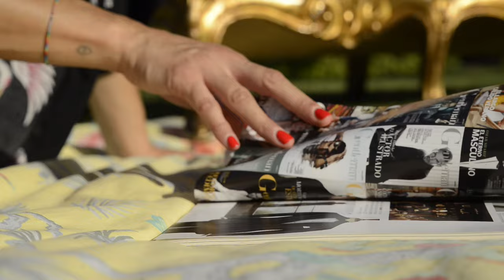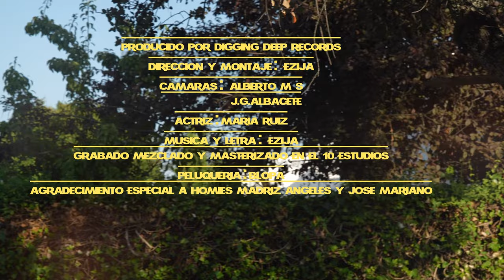EZIJA - NENE NO ME FALLES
MUSICA Y LETRA: EZIJA
PRODUCIDO POR DIGGING DEEP RECORDS
CAMARAS: J.GALBACETE Y
GRABADO MEZCLADO Y MASTERIZADO EN EL 10 ESTUDIOS

PARA TODOS Y TODAS FAMILIA ALGO DISTINTO QUE SIEMPRE HE QUERIDO HACER, GRACIAS A TODOS LOS QUE APOYAIS MI MUSICA.